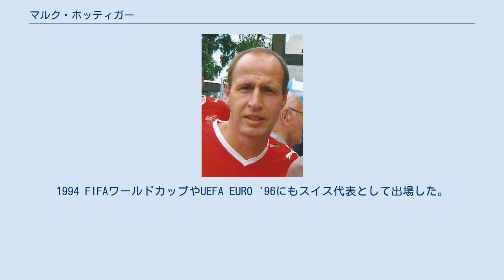マルク・ホッティガー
マルク・ホッティガー（Marc Hottiger、1967年11月7日 - ）は、スイスの元サッカー選手。
元スイス代表。
 地元のFCローザンヌ・スポルトで選手となった後、FCシオンに移籍した。
 1994年8月1日にはプレミアリーグ所属のニューカッスル・ユナイテッドFCに52万5000ユーロで移籍した。
1994-95シーズンはライトバックのレギュラーとして起用され、FAカップでのブラックバーン・ローヴァーズFC戦では20m以上の距離からのゴールを決める活躍を残した。
しかし監督のケビン・キーガンがワレン・バートンをウィンブルドンFCから引き抜いてくると彼の立場は一転し、1995-96シーズンは出場機会を失って行った。
 1996年1月19日には70万ユーロでエヴァートンFCに移籍、しかし労働許可証の取得に時間がかかり、3月9日に取得するまで長い時間を彼は待たされる事になった。
こうして労働許可を手に入れた彼であったが、出場機会は乏しく、ボルトン・ワンダラーズFCから一点を奪ったのみで、1997年6月に退団した。
 2万5000ユーロでFCローザンヌ・スポルトに復帰した彼はその後1999年にFCシオンに復帰し、2002年にシオンで選手を引退した。
 1989年から1996年にかけてスイス代表として出場し63試合5得点の結果を残した。
1994 FIFAワールドカップやUEFA EURO '96にもスイス代表として出場した。